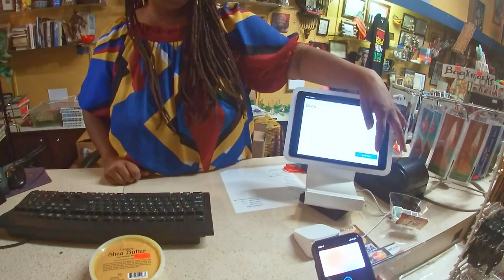Store Run| Dock Bookshop